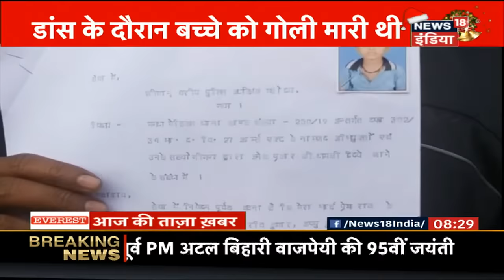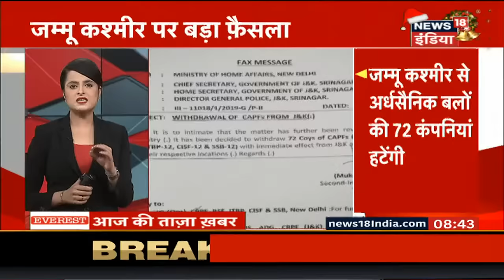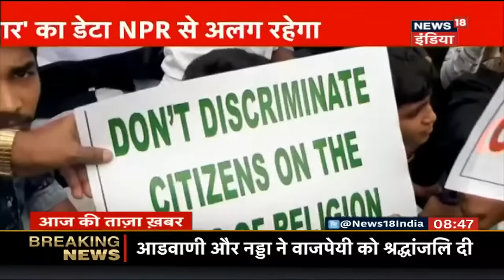Aaj Ki Taaza Khabar- सुबह की बड़ी खबरें | Top Morning Headlines at 11 AM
आज सुबह की तमाम बड़ी ख़बरें देखें इस बुलेटिन में
News18India Live